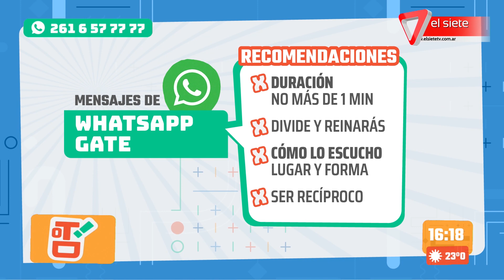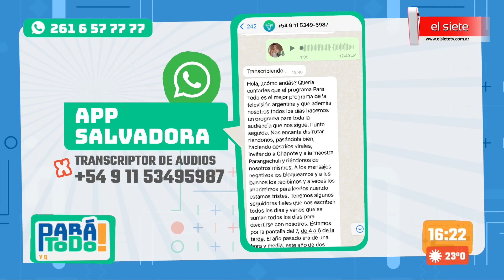BUENO, BONITO Y BARATO CON CATA!! - 09/05/23